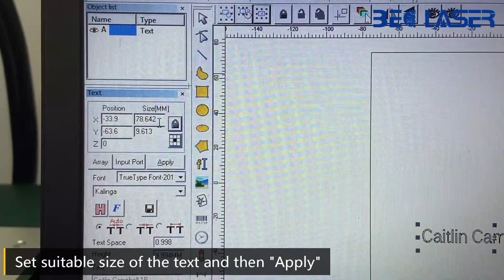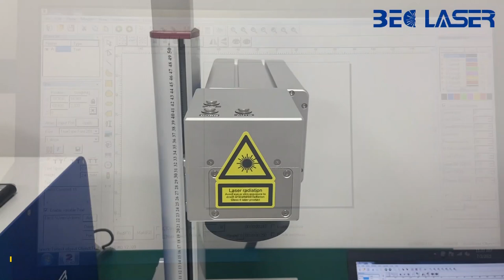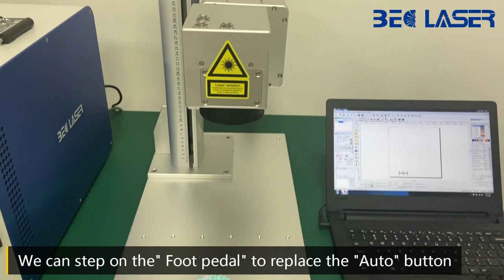3W 5W 10W 15W portable small UV laser marking machine suitable for braces, acrylic, common materials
PRODUCT INTRODUCTION
UV series laser marking machines feature high quality and UV laser generators, the ultrasmall focus of 355nm UV ensuresultra-fine marking and the minimum marking feature of the minimum marking feature can be accurate to 0.2mm.The system is suitable for dealing with materials that are highly responsive to thermal radiation.
FEATURES
1.Good stability
2.Easy operation
3.Low power consumption.
4.Wide range of application types.
5.Support QR code, bar-code, text and logo.
APPLICATION
UV machines are mainly used for labeling. marking and special materials. The machine good at most non-metal materialscan be widely used in Ultra-Fine Laser marking the high-end market.Such as plastic, glass,pipe,bottles,and so on.